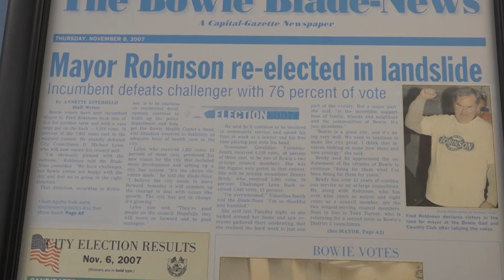Mayor Fred Robinson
Take a walk down memory lane. Thank you, Mayor Robinson for your service to the city.